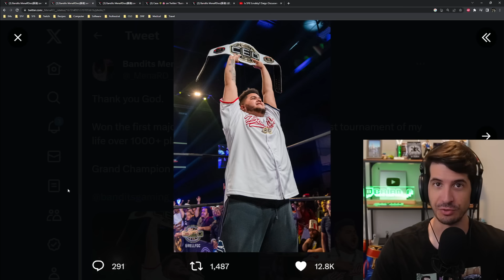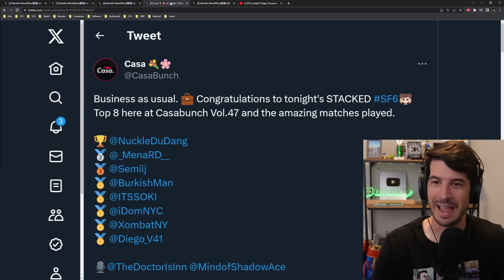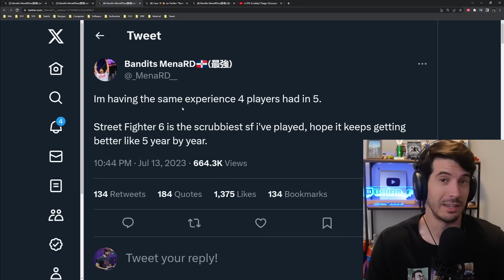Daigo answers: Is Street Fighter 6 Scrubby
Recently, MenaRD was criticized for voicing concerns about "street fighter 6 being scrubby". Daigo responds to this and tells us how he thinks, and somehow, first to 2 vs. first to 3 discourse is back.